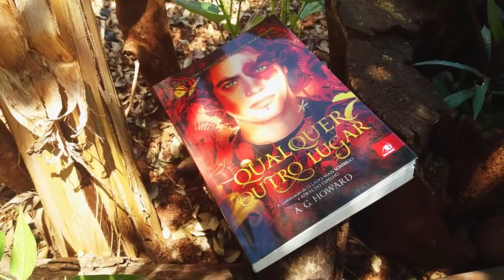Bolinho Tareco Receita Rápida Fácil e Gostosa, Comendo Jabuticaba no Pé e Arrumando Jardim | DoSidi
✨ E se quiser me seguir no Instagram! ;B tem umas fotinhas legais lá rs: 💫

                                  ;B

Obrigado por passar por aqui 💙 Grande abraççoss ;B